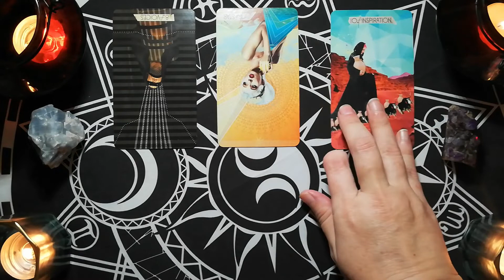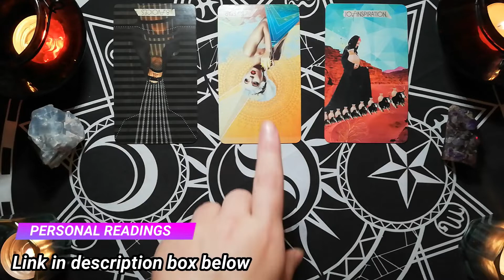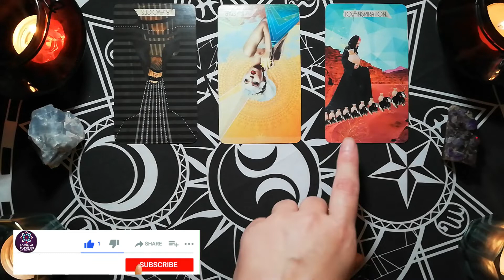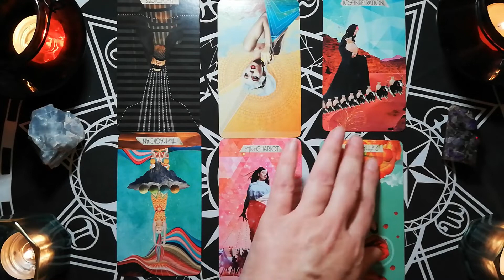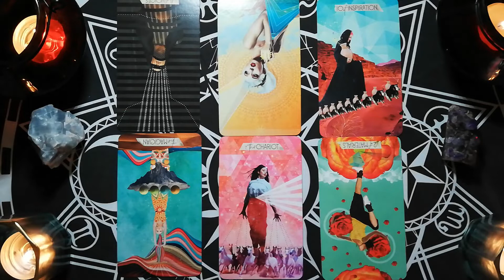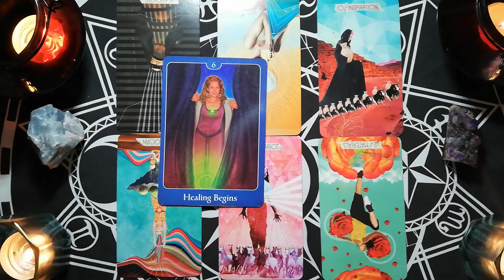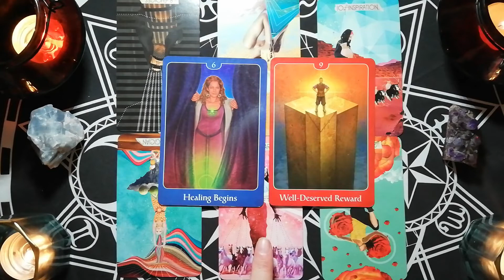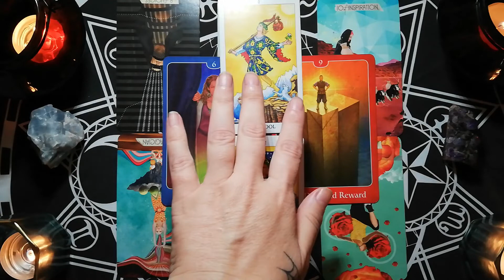SCORPIO its not going as you hoped DAILY TAROT READING FOR MARCH 2021.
10 minute reading, 1 question.

20 minute reading, 2 questions.

30 minute reading, 3 questions.

Deborah.